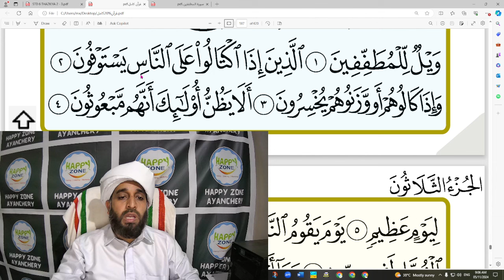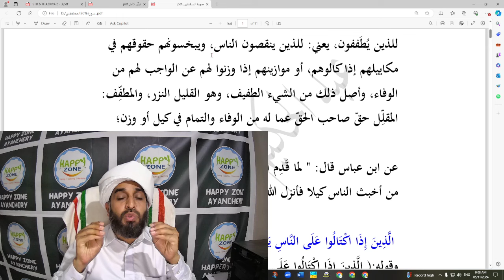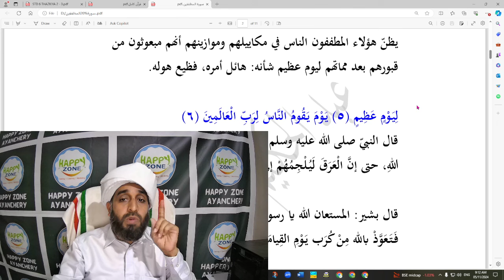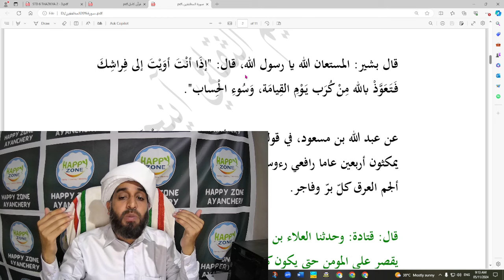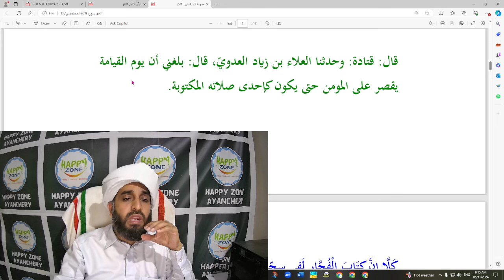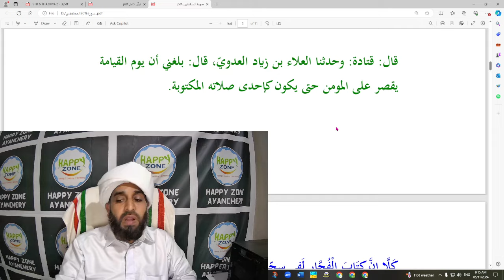SOORATHUL MUTHAFFIFEEN 1 ABDUL HAKEEM SAQAFI AYANCHERY سورة المطففين സൂറതുൽ മുതഫിഫീൻ ഭാഗം 1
AHSA VLOG
ABDUL HAKEEM SAQAFI AYANCHERY

ONLINE DARS
QURAN STUDY
THAFSEER TAFSEER
SOORATHUL MUTHWAFFIFEEN PART 1

درس
تفسير القرآن
سورة المطففين

ഓൺലൈൻ ദർസ്
ഖുർആൻ പഠനം
തഫ്സീർ
സൂറതുൽ മുത്വഫ്ഫിഫീൻ ഭാഗം 1